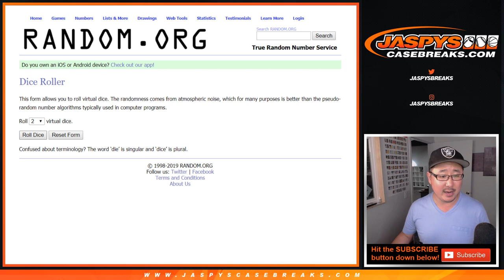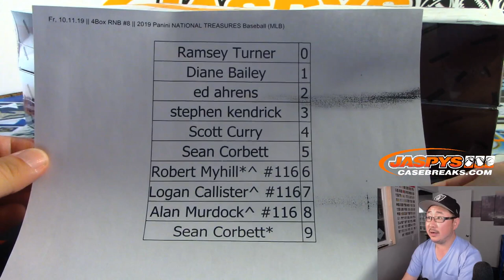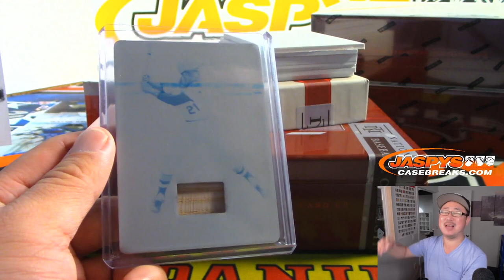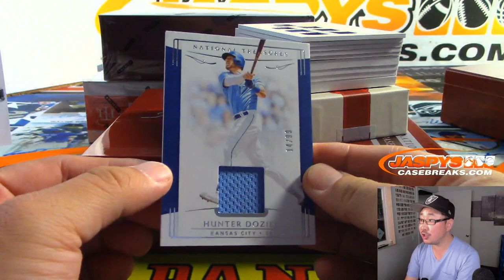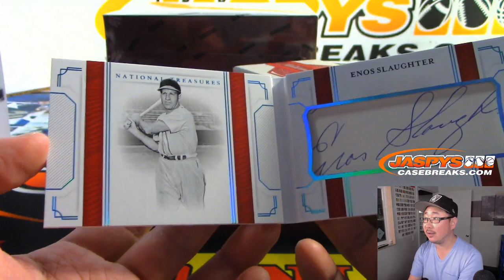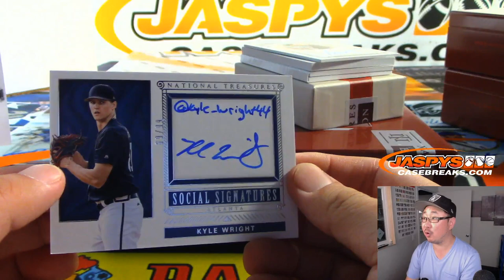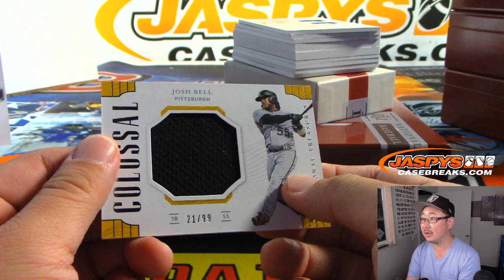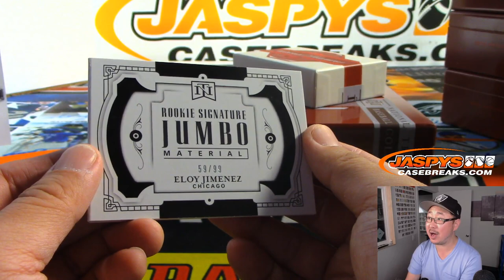Fr, 10.11.19 || 4Box RNB #8 || 2019 Panini NATIONAL TREASURES Baseball (MLB)